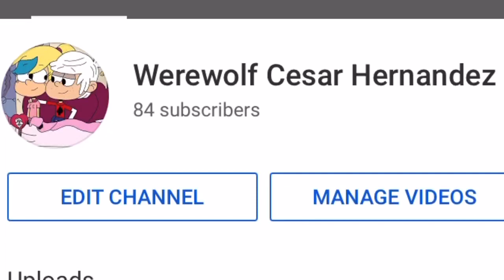My new profile picture and lock and Home Screen for February and Valentine’s Day